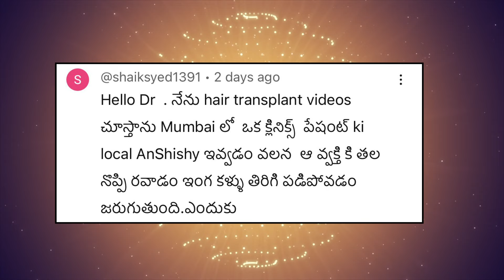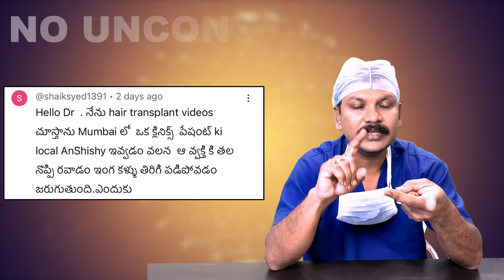AskDrJohnWatts | LOCAL ANESTHESIA వల్ల కళ్ళు తిరగడం జరుగుతుందా ? | Hair Specialist Explains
KUKATPALLY
3rd Floor no.1, Above Aishwarya fertility ,
Hyderabad-500072.